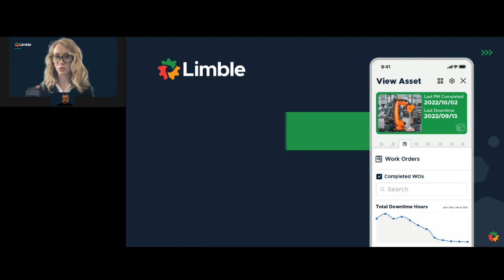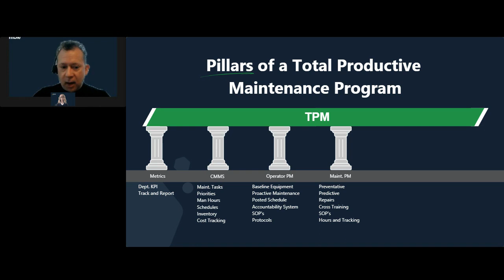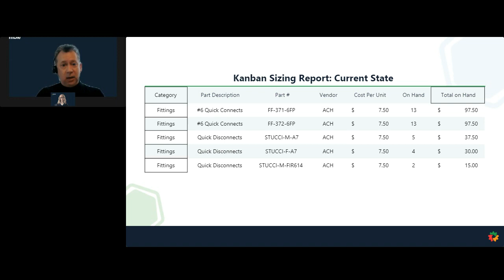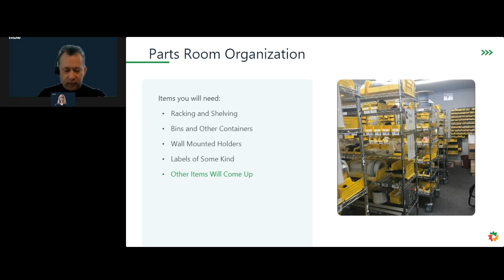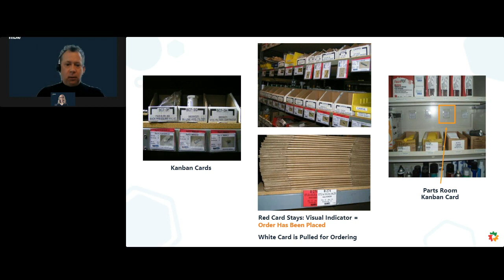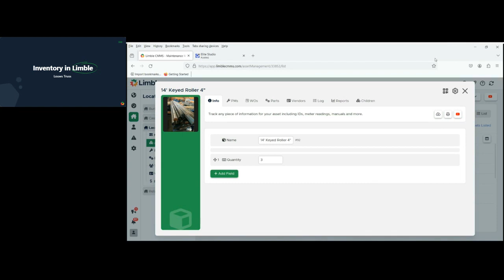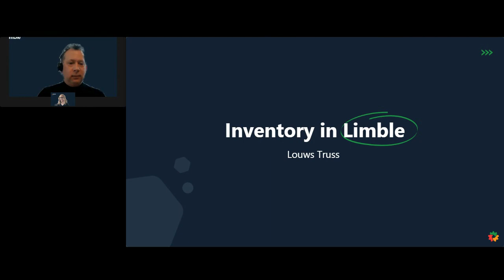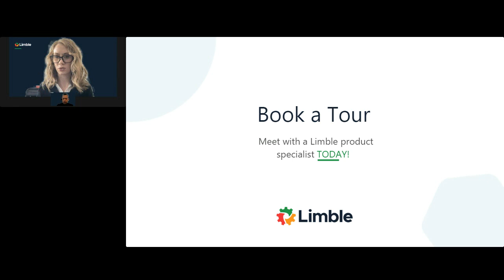Implement LEAN Kanban Parts Room | Webinar